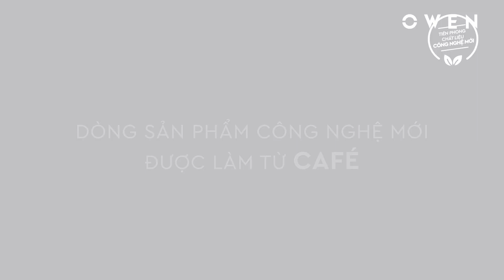TOP 10 SỰ KIỆN THỜI TRANG OWEN 2022 2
TOP 10 DẤU ẤN NỔI BẬT OWEN 2022
Không ngừng theo đuổi sứ mệnh đem đến giải pháp thời trang giá trị cùng những trải nghiệm toàn diện và hoàn hảo, năm 2022, OWEN tiếp tục đạt những bước tiến mới. Với sự đồng hành của bạn, hành trình đó sẽ luôn được tiếp thêm động lực để OWEN sẵn sàng chinh phục mọi mục tiêu phía trước.
Đây là lúc OWEN mong muốn dành lời cảm ơn sâu sắc nhất đến bạn vì đã luôn lựa chọn và tin yêu. Năm 2023 mở ra, OWEN chúc bạn một khởi đầu mới thật nhiều may mắn và thành công.
Cùng nhìn lại Top 10 dấu ấn nổi bật của OWEN trong năm 2022 và hướng đến 2023!
𝐋𝐈̣𝐂𝐇 𝐋𝐀̃𝐌 𝐓𝐇𝐎̛̀𝐈 𝐓𝐑𝐀𝐍𝐆, 𝐕𝐔̛̃𝐍𝐆 𝐕𝐀̀𝐍𝐆 𝐁𝐀̉𝐍 𝐋𝐈̃𝐍𝐇
▪Hotline: 19008079